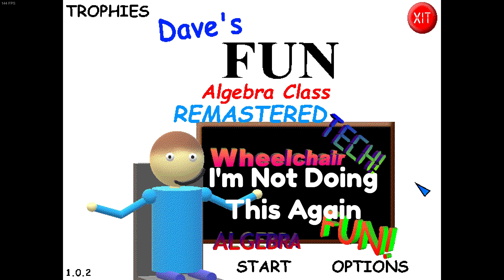Cell Mode | Dave's Fun Algebra Class: Remastered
I hate this mode

No commentary